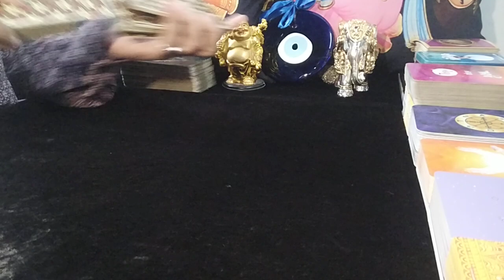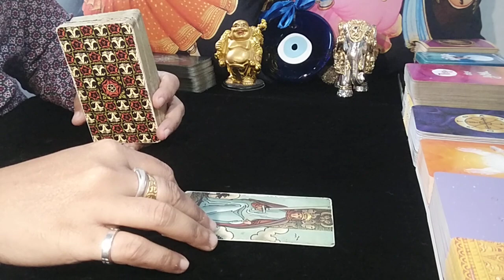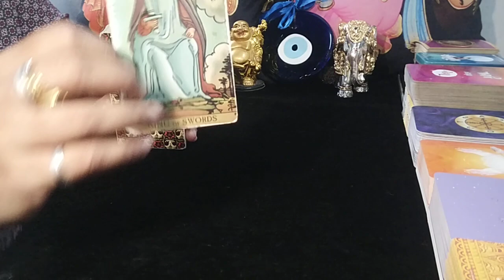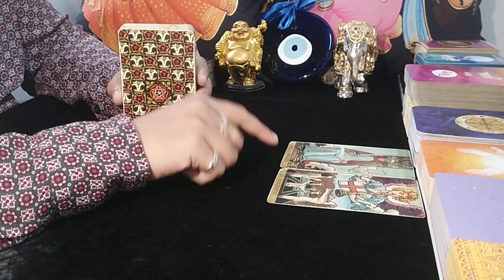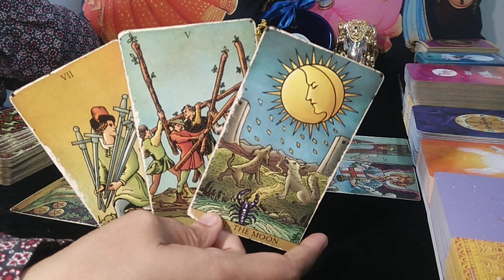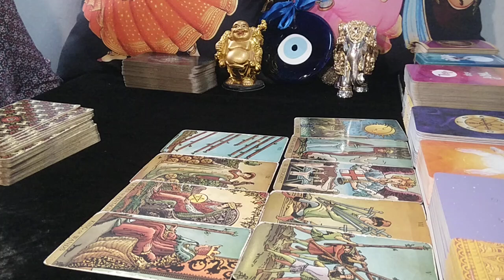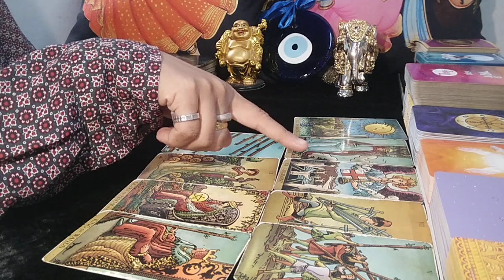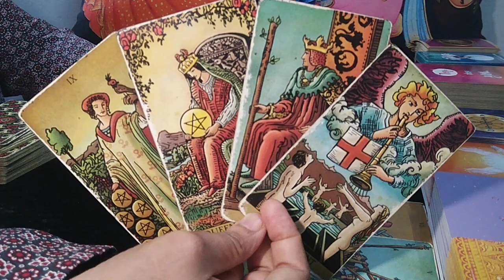❤LIBRA♎"Omg,MAJOR FREEDOM from NEGATIVE ENERGIES is coming, HUGE abundance on way!" AUGUST 2023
libra august 2023 reading
libra august 2023 weekly
libra tarot reading august 2023

❤️EXTENDED TITLE:"Omg,THIS PERSON is NOT EX, BUT COMING BACK for ANOTHER CHANCE!"

✨*READ DETAILS BEFORE YOU BOOK ANY PERSONAL READING WITH ME*✨

1. This will be a 20-25 Minute pre-recorded video reading.
2. I will use Tarot Cards + Oracle Cards for the same.
3. You can ask 3 well framed questions in this which cannot have sub parts to it (max 2/4 lines explaining each question and no long paragraphs & stories).
4. Please allow 8-10 business working days for your reading to be sent to you. Usually will be delivered in stated time, however sometimes, it might take longer. Thank you (Saturday and Sunday are not business working days)